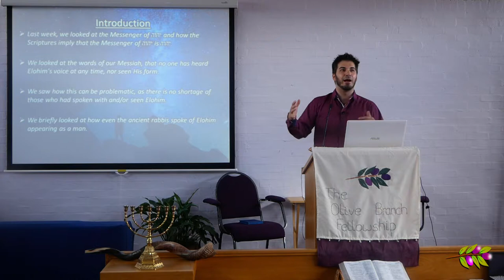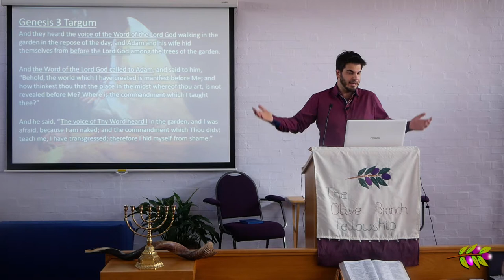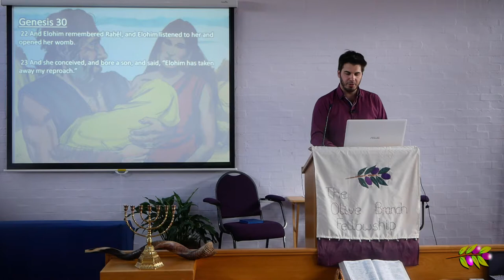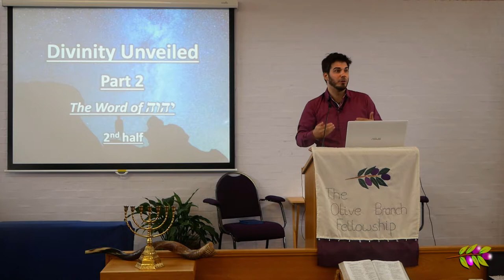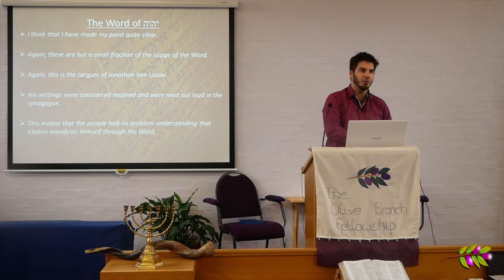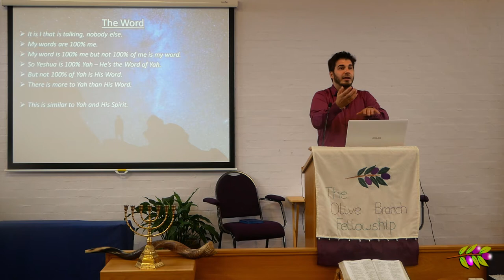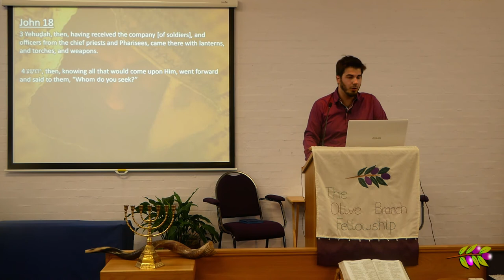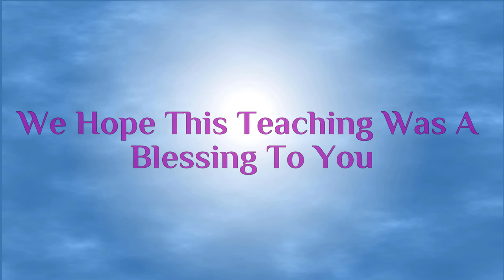Divinity Unveiled Part 2: The Word of YHVH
We have all read the famous passage of John 1:1, "In the beginning was the Word." In part 2 of the Divinity Unveiled series, we look at how the 1st-century believers would have understood the concept of the Word of YHVH coming to man. What would a 1st century Jew understood when reading John's words? What is the relationship between YHVH and His Word? We link this understanding to Yeshua's claims of who He was, and how those around Him fully understood what and who He was claiming to be.

We hope this teaching is a blessing.